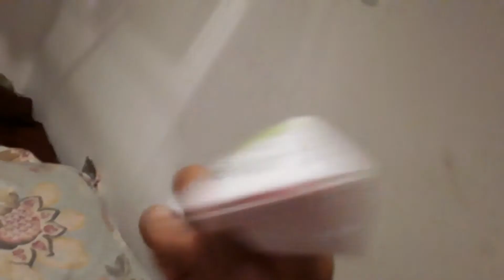Big bird cameo in the muppet movie (my version)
This is my version and I know the dog isnt a bird but it's still better than nothing